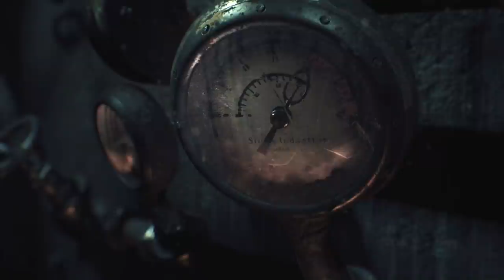Test Chamber - Batman: Arkham Knight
Join Game Informer's Andrew Reiner and Jeff Cork for a spoiler-free video tour of Batman: Arkham Knight's opening moments.